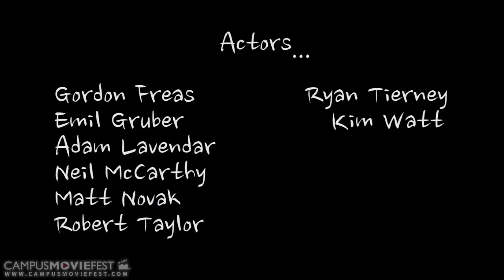A Machine Meant Broken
A visual rendition of a poem.

Created by Jamie  Schefen's Crew at Northeastern University in 2013 as part of Campus MovieFest, the world's largest student film festival.

A Machine Meant Broken Cast & Crew :
Jamie  Schefen - Captain
with
Robert Taylor - Actor, Creative Contributor
Gordon Freas - Actor
Emil Gruber - Actor
Neil McCarthy - Actor
Mark Gilday - Actor
Kimberle Michelle - Actor
Adam Sparling Lavender - Actor